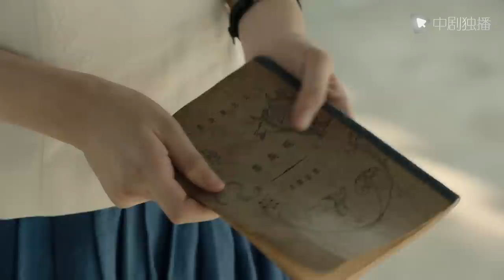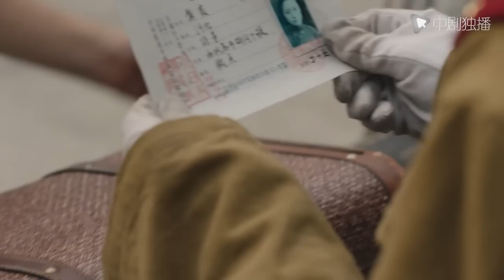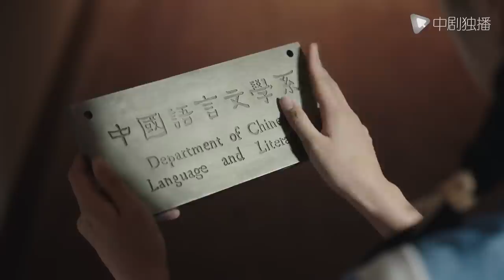[Multi-Sub] Love Comes in Flames EP04｜Chinese drama｜Dylan Wang's Romance at War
►Drama Name:Love Comes in Flames
► Episode:39
► Plot summary:
He is the young master of a wealthy family in the old days, and she is a talented maiden infiltrated by new ideas. They met in the flames of war and unfolded a romantic love story in troubled times.